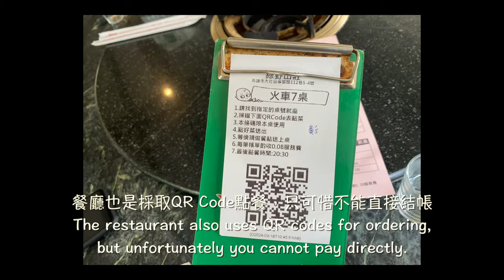「高雄 大社」觀音山綠野山莊土雞城Guanyinshan Green Garden Restaurant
餐廳的菜單有分為假日和平日菜單，假日會少一些品項
The restaurant's menu is divided into holiday and weekday menus. There are fewer items on the holiday menu.

餐廳也是採取QR Code點餐，只可惜不能直接結帳
The restaurant also uses QR codes for ordering, but unfortunately you cannot pay directly.

鹽焗雞很美味，但需要一個小時的烹調時間，可先預訂
The salt-baked chicken is delicious, but it takes an hour to cook. You can pre-order it.